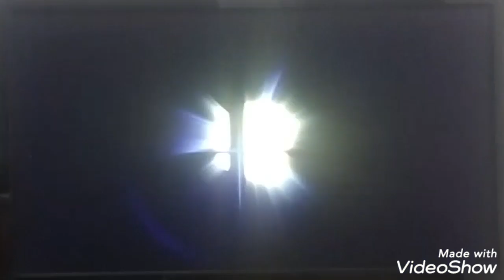オリジナルリップ参戦?!遠距離戦の剣士?!【スマブラSP】